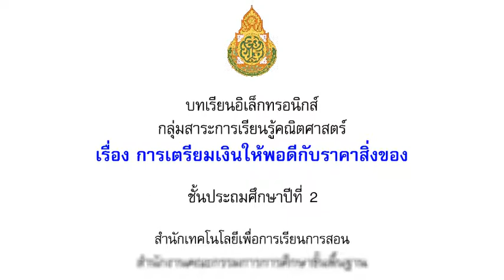2225การเตรียมเงินให้พอดีกับราคาสิ่งของ